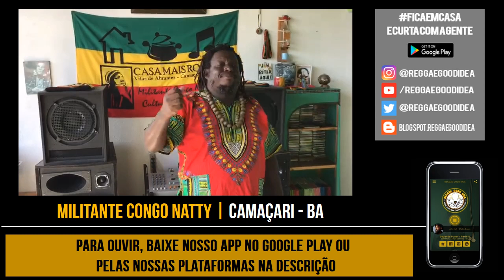Militância Reggae Roots com Culinária, achou a mistura curiosa? Hoje | 19 horas